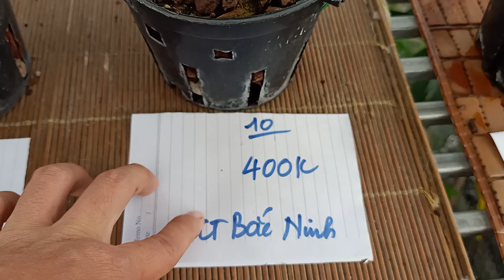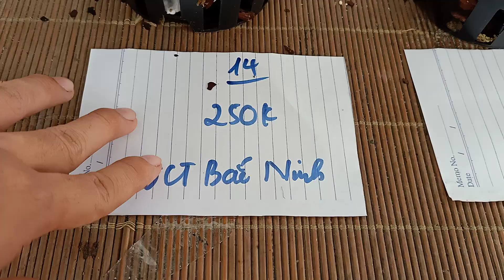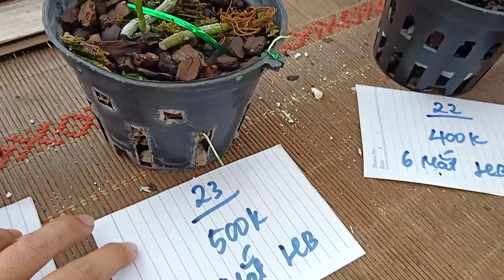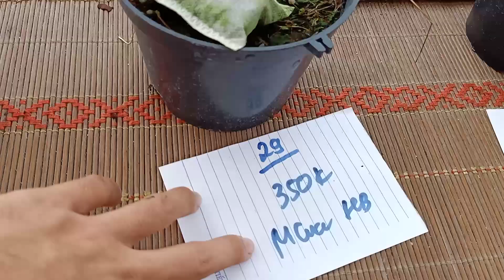(9/9/2020)5cxpt, 5ct Bắc Ninh, _0349.581.888